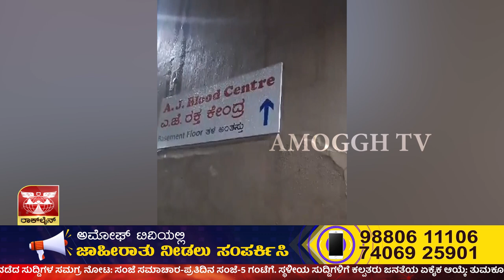ಮಂಗಳೂರಿನ ಹೆಸರಾಂತ ಎ.ಜೆ ಆಸ್ಪತ್ರೆಯಲ್ಲಿ ಐಸಿಯು ಗೆ ಕುಡಿದು ಬಂದ ತರಬೇತಿ ವೈದ್ಯ| AMOGGH TV